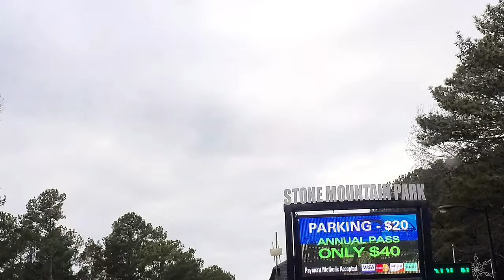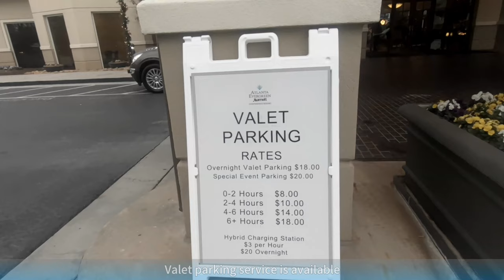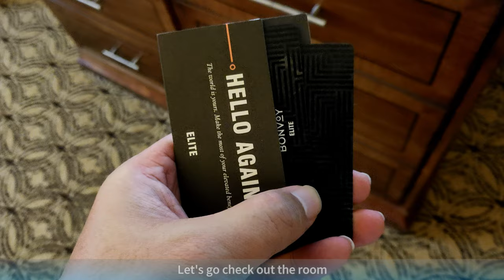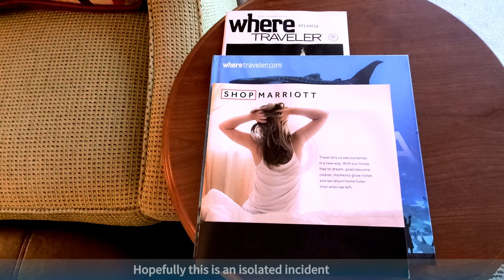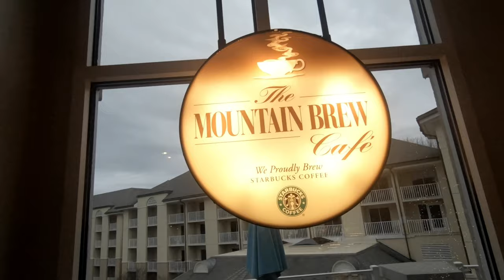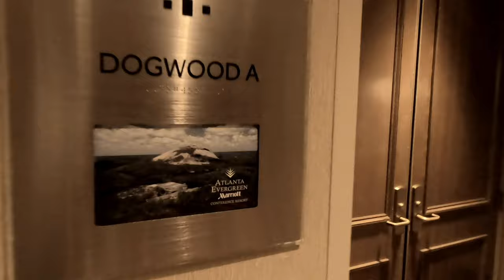Spectacular Lake View, Subpar Marriott Quality, See Why | Evergreen Marriott Conference Resort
Stone Market State Park is a must visit attraction in Georgia, which is only 1 hour away from Atlanta by car. While visiting the state park, make sure to hike up the Stone Mountain to enjoy the 360 degree view of the surrounding area. Also, if you want to stay inside the park at night, stay at the Evergreen Marriott Conference Resort. This hotel offers a spectacular view of the lake, and the mountain. Let's go take a look !